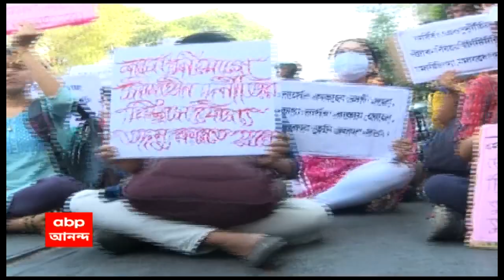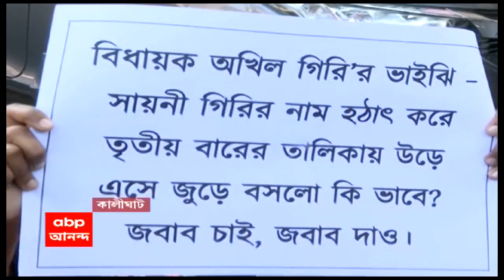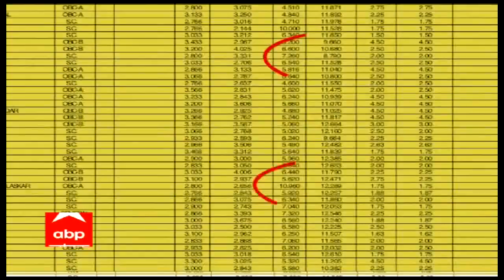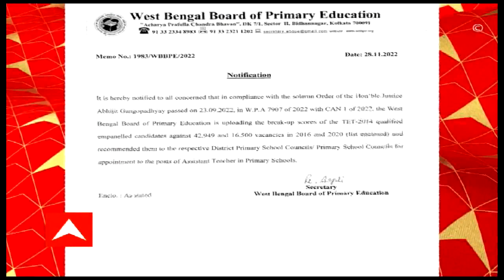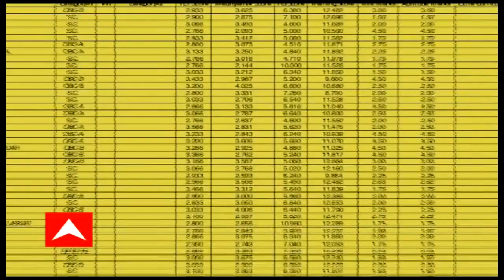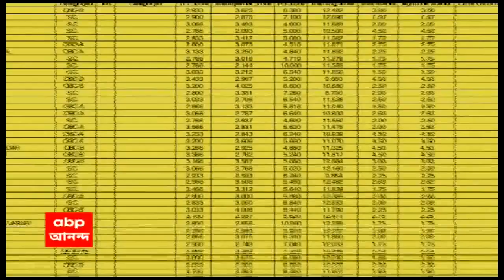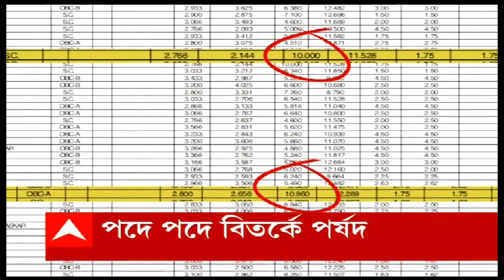Ananda Sakal: বেলুড়ে প্লাস্টিকের কাঁচামালের কারখানায় ভয়াবহ আগুন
বেলুড়ে প্লাস্টিকের কাঁচামালের কারখানায় ভয়াবহ আগুন। ঘটনাস্থলে দমকলের ৪টি ইঞ্জিন। সকাল ৭টা নাগাদ বেলুড় রোডের ওই কারখানায় আগুন লাগে। প্লাস্টিকের কাঁচামাল মজুত থাকায় মুহূর্তে আগুনের গ্রাসে চলে যায় গোটা কারখানা। আশপাশে একাধিক কারখানা থাকায় আতঙ্ক ছড়িয়ে পড়ে। রাস্তায় বেরিয়ে আসেন শ্রমিকরা। আগুন লাগার কারণ এখনও স্পষ্ট নয়।